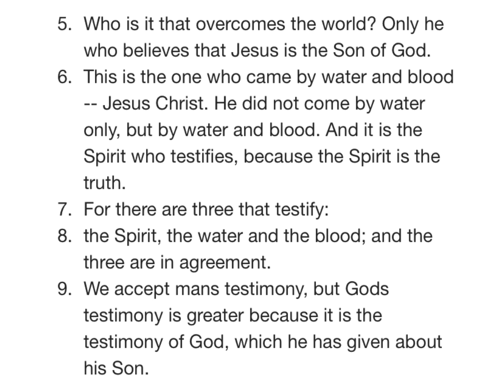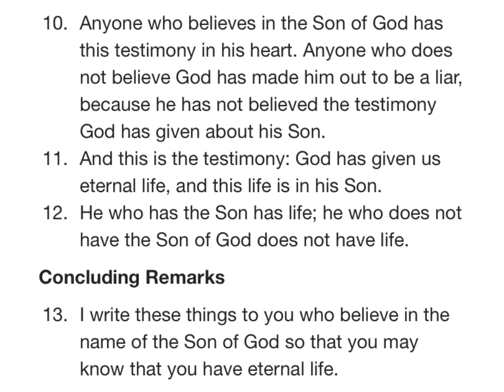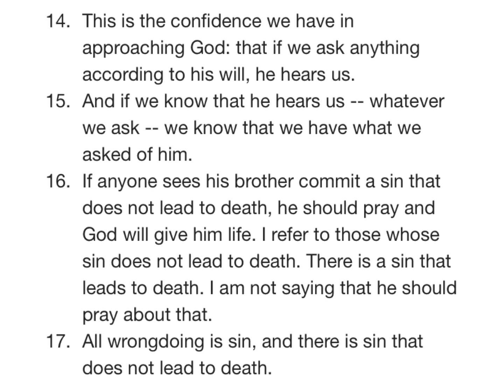1John 5 NIV AUDIO BIBLE(with text)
Chapter

[0:00] Chapter 5
[0:02],Faith in the Son of God
[1:25] Concluding Remarks